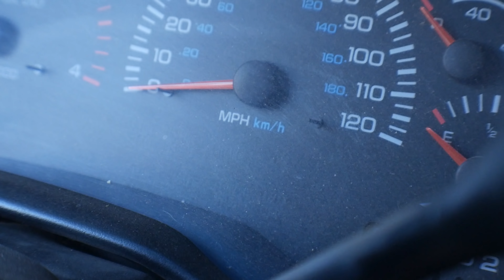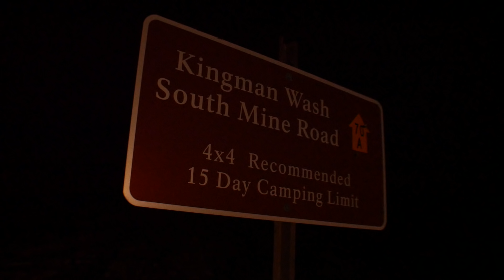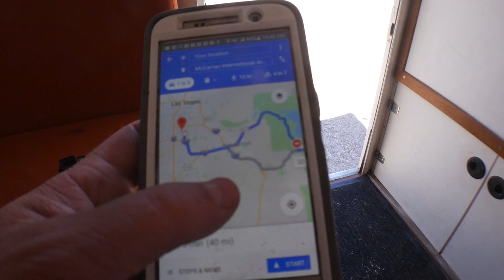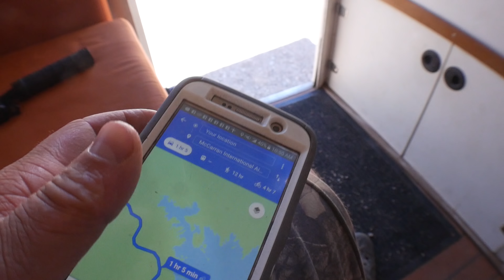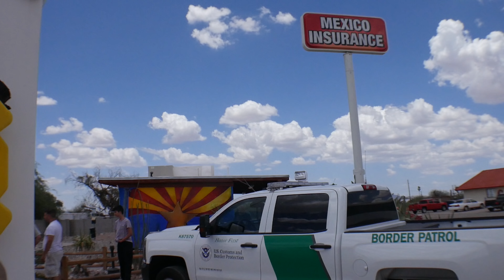EP:04 BEACH FRONT CAMPING on LAKE MEAD in my Truck Camper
Join me for the fourth episode and the fourth trip out in the Dodgemahal 4x4 camper!